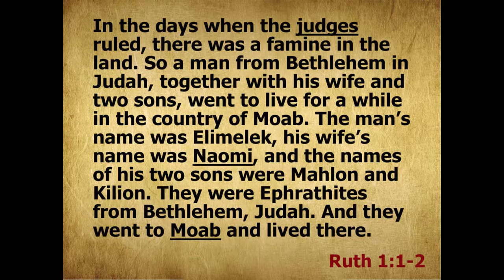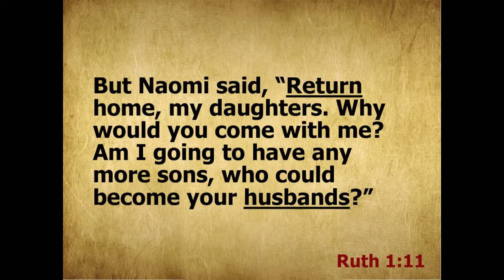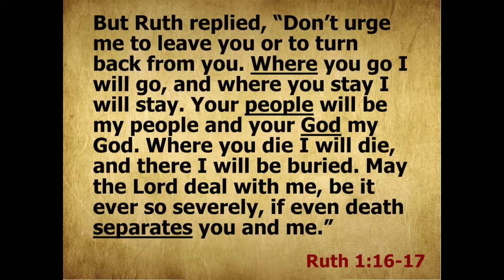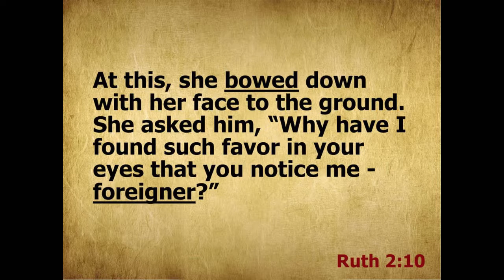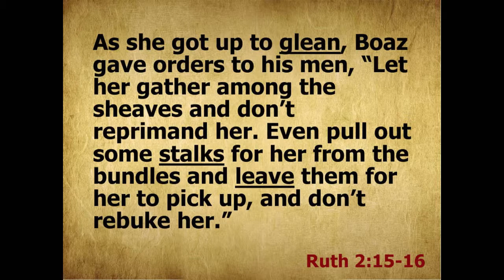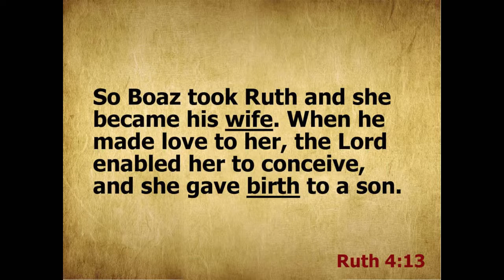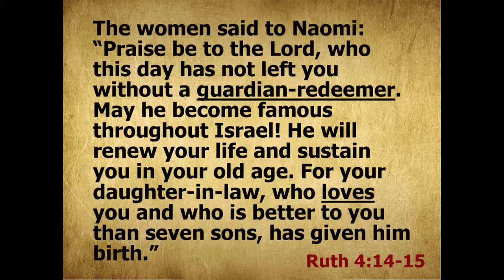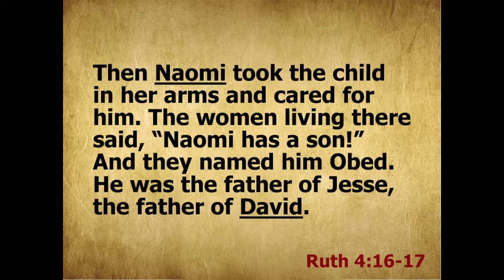Bible Heroes 5: Ruth - Knowing Your Identity,